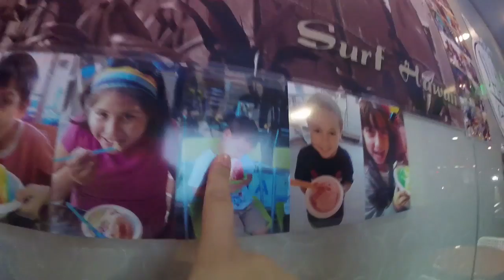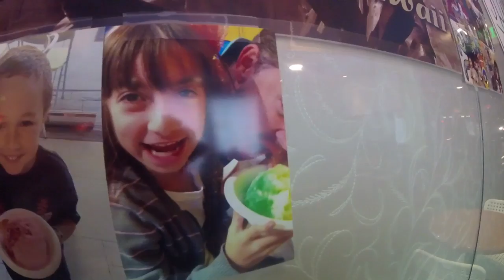THIS ALWAYS HAPPENS!!!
Follow Marvin on Instagram!